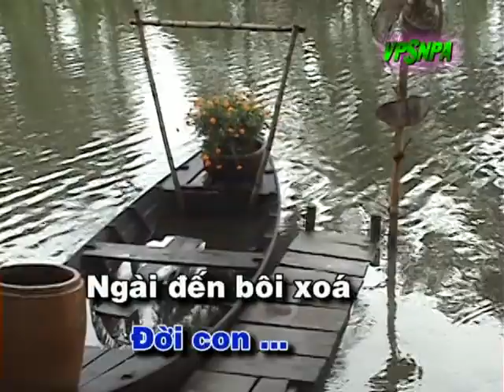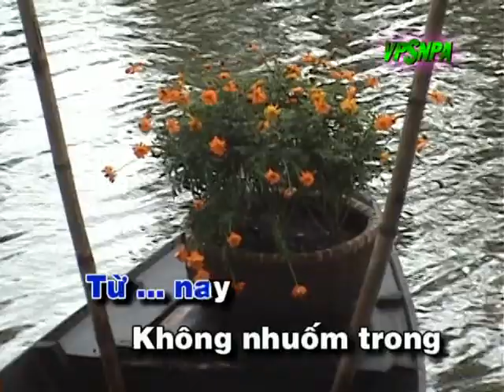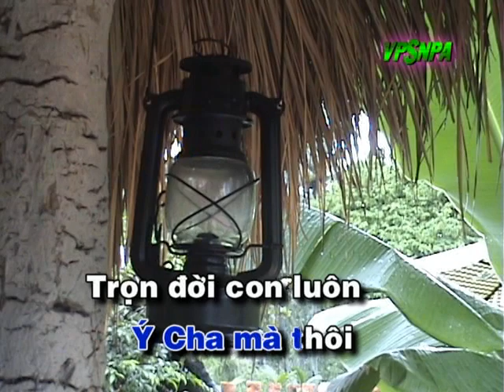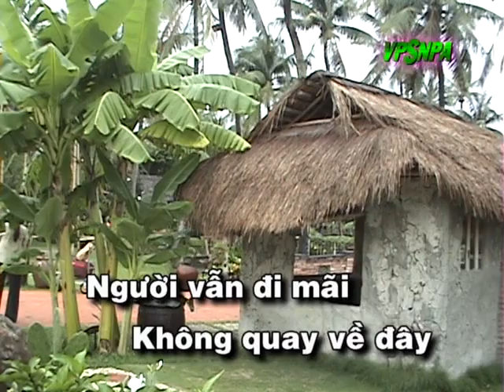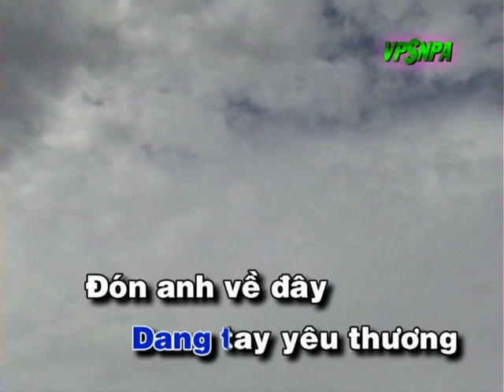Lời Con Khẩn Xin - Tấn Trung - Karaoke Thánh Nhạc Tin Lành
Cám ơn Quý vị thật nhiều. Cầu Chúa ban phước lành đến quý vị và gia đình.